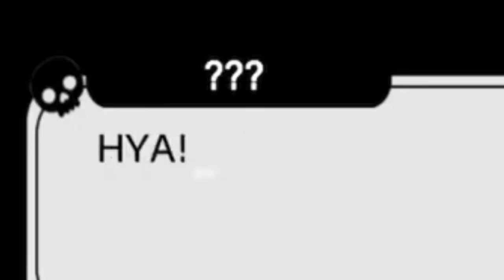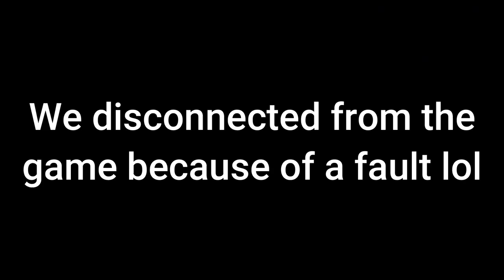VTuber tries to FIND LOVE OR DIE TRYING!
Yes this is most likely going to be a once off episode since I only recorded an hour or so of footage from it and I used all that footage for this five-ish minute video!

✱ Featured: Find Love or Die Trying!